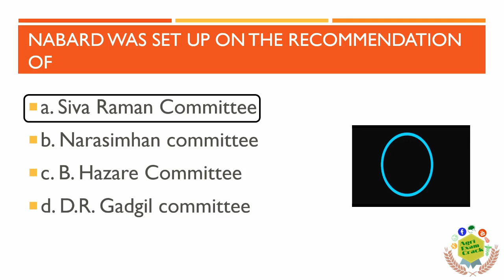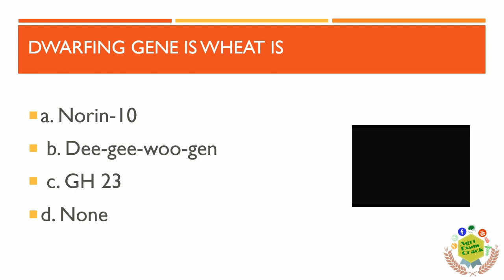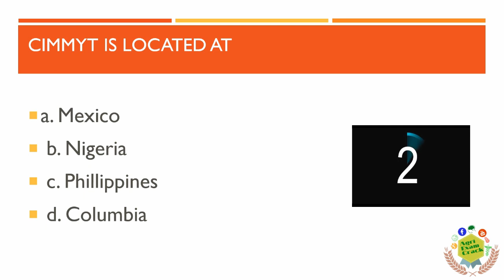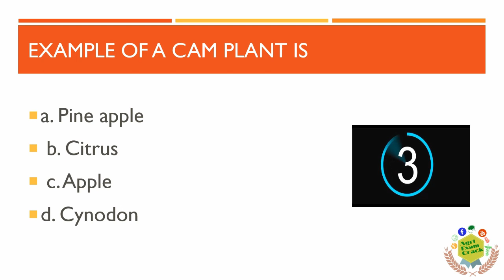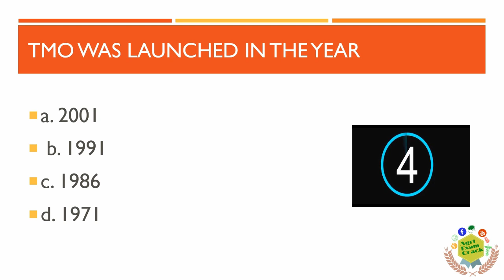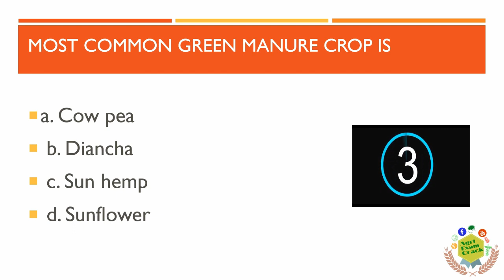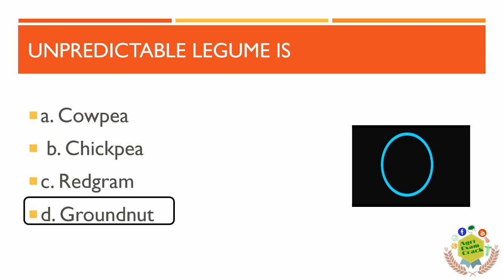GENERAL AGRICULTURAL QUESTIONS MOCK TEST 3 FOR NSC // CWC // FCI